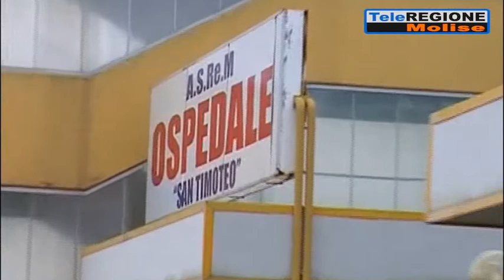Il Consiglio di Stato ripristina il servizio di Emodinamica al San Timoteo di Te...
Servizi TG | Il Consiglio di Stato ripristina il servizio di Emodinamica al San Timoteo di Termoli | 24/12/2021